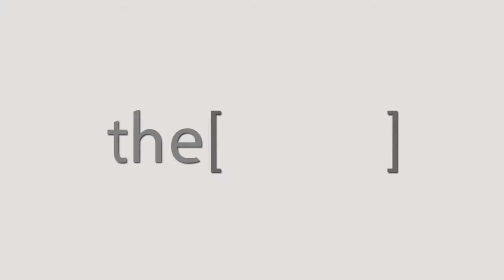نصائح طبية هامة للمحافظة على الكلى من الأمراض المحتملة / دكتور حسين شعيشع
دكتور/حسين شعيشع
أستاذ الطب الباطني وأمراض الكلى
The Clinic